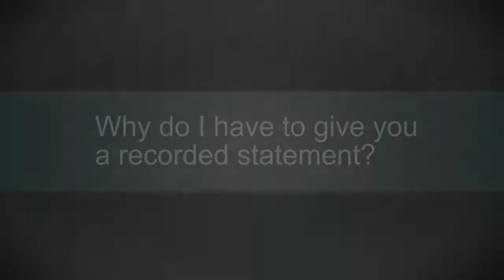Heavens Law Firm - Why do I have to give you a recorded statement?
We have achieved the highest rating of AV from Martindale Hubbell. Our multiple multi-million dollar results have earned us membership in the Multi-Million Dollar Advocates Forum. We are an aggressive and relentless law firm with a track record of winning since 1991. That is why we have so many former clients referring their family and friends to us. Call us anytime for free confidential phone advice.
- Chris Heavens

Residents of Charleston, West Virginia and the surrounding areas have unique legal needs, particularly when it comes to personal injury. Heavens Law Firm founder Chris Heavens is dedicated to meeting those needs and adding a personal touch that makes his firm and services stand out from those of other personal injury attorneys in the area.

Pennsylvania Office
2312 Chichester Ave Boothwyn, PA 19061